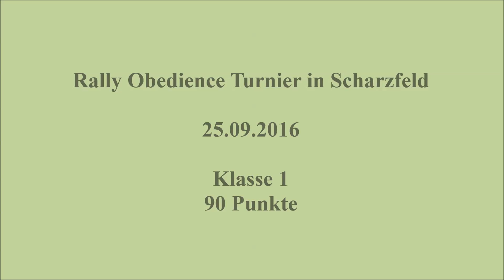RO Turnier am 25.09.2016-Klasse 1-90 Punkte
RO Turnier in Scharzfeld am 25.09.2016
Erster Lauf in der Klasse 1
90 Punkte